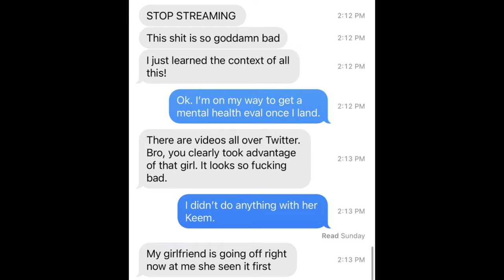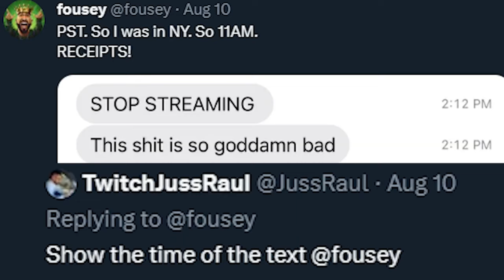Is FouseyTube Guilty? An Updated Look of the Airport Stream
Fousey airport In this video, a look into both sides of the Airport Drama. Fousey went to far has a HUGE Meltdown in his latest attempt to revive his career, fousey, aka fouseytube, has found himself in a lot of drama after his trip to the airport, FouseyTube Just Destroyed His Career, this guy just doesn't learn his lesson, fouseytube drama. Bradley Martyn's Raw Talk Fousey Explains and Fousey Exposes Fousey Loses It
Fousey Assistant Fousey kitty Fousey Meltdown Fousey Casino Fousey KEEMSTAR, Happy Punch, happy punch promotions
In my Last Video, Full Analysis on the Fousey Airport Stream,  Fousey made a stream that was so bad, really bad, FouseyTube drama, FouseyTube airport, Fousey Airport incident, fouseytube drunk airport, FouseyTube livestream, FouseyTube pranks, FouseyTube n word clip, s*x Drunk Trafficking Victim at Airport ???, FouseyTube Allegations,  Fousey found himself in hot water after he went to the airport and met a woman, FouseyTube Exploited A Victim
Also KEEMSTAR tells more info on Chris the Narc Stream.